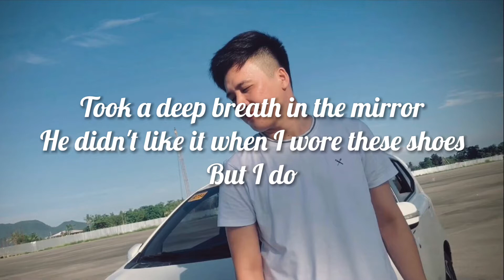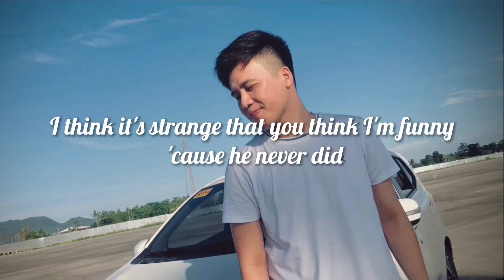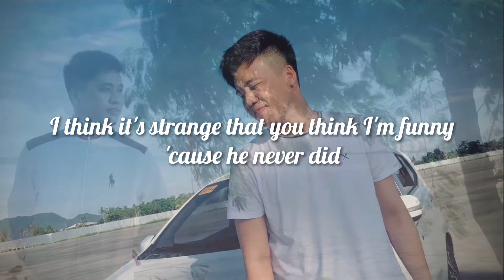“BEGIN AGAIN” - @TaylorSwift Male Cover by Ralph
“BEGIN AGAIN” - @TaylorSwift  Cover by Ralph

“To believe in love and begin again…”

Uploading my favorite TS song because it speaks to me😅
Here’s to all the Swifties out there❤️